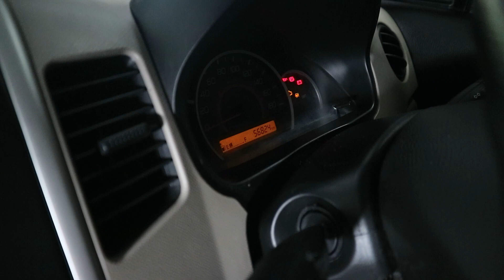DP 3 JUTA, ANGSURAN 2 JUTAAN, SUDAH BISA BAWA PULANG MOBIL - CK MOBILINDO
Dijual KARIMUN WAGON R GL MT 2019.  Hubungi kami jika anda berminat atau datang ke CK Mobilindo Jl. Kaliurang Km 8.5 Sleman Yogyakarta